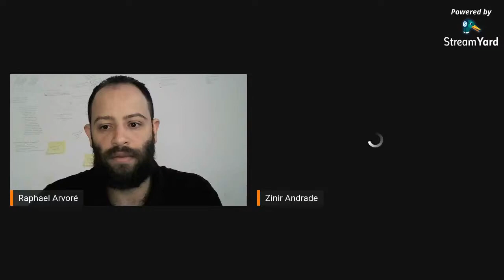FINALIZANDO OS PREPARATIVOS PARA INAUGURAR A BATATARIA RAPHAEL ARVORÉ